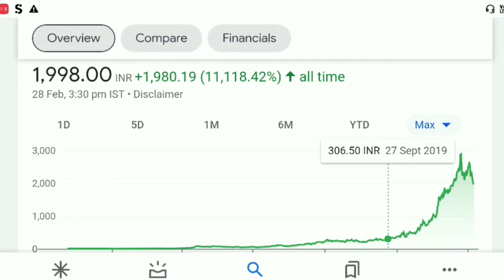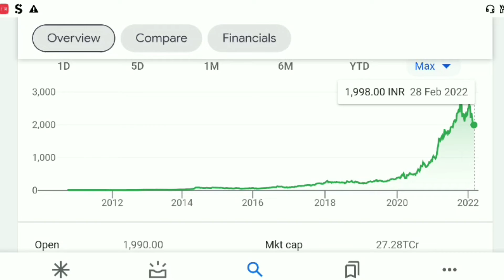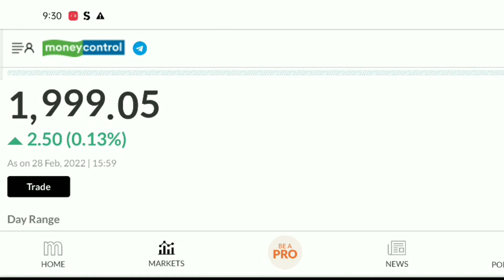ऐसे Stock करते है पैसा Double || गिरावट में जितना गिरे उतना लो!! Deepak Nitrite Share News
Demat account :-